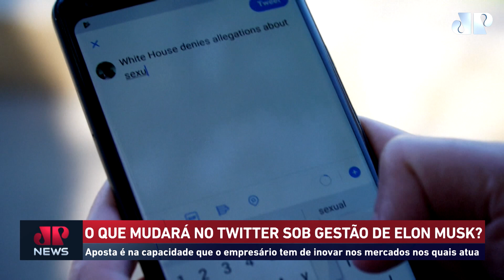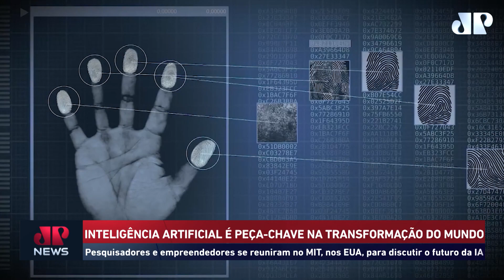QUAL O FUTURO DO TWITTER COM ELON MUSK? | SOCIEDADE DIGITAL 02/05/2022